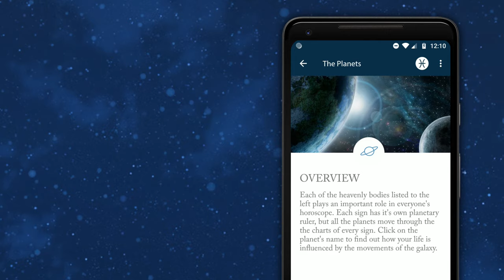Daily Horoscope Astrology Zone by Susan Miller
If you are looking for a daily horoscope app offering accurate daily and monthly horoscopes, compatibility reports, essays, and more, you have come to the right place.  Astrology Zone is an award-winning app that offers everything you need to know to plan your day, month or year ahead.